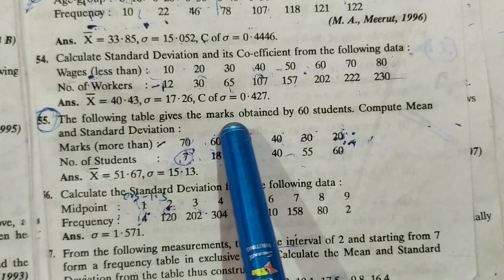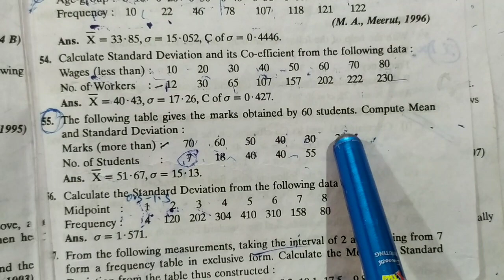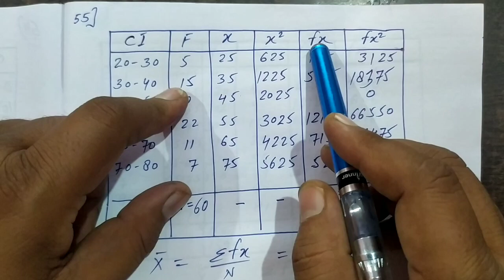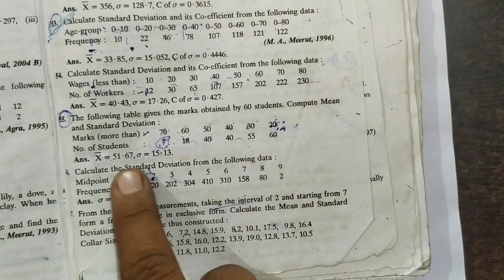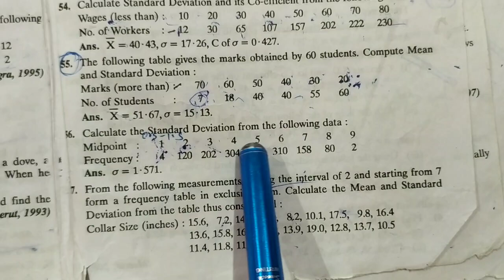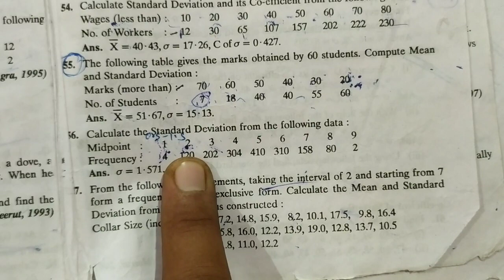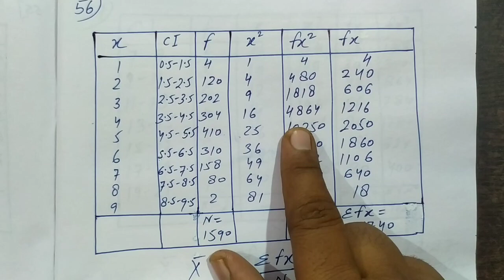Standard Deviation| Coefficient of Standard Deviation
Statistics Special  ( Most Important)
यहां पर अपलोगो के लिए Standard Deviation तथा Coefficient of Standard Deviation बताया गया है। ध्यान से समझ लीजिए फिर Share भी लगे हाथ करते चलिए। Statistics और अन्य विषय की vidios के लिए playlist का प्रयोग कीजिए।